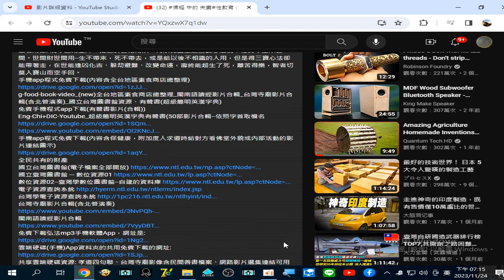佛經 中的 夫妻教育 (「穢下降」是女性月經來的時候，這個時候不適合行淫。孕婦懷了小孩快滿胎的時候，或小孩吃奶的期間，或受齋戒，或有疾病，這些時候都不應該行淫...白天也是非時，一定是晚上...